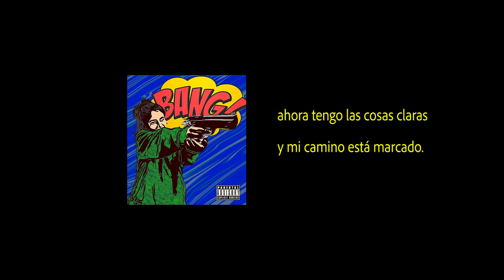KAMA, BILLY LIQUOR - Bang, bang - LicorMarcaDeLaCasa 🥃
Track 10 de Licor Marca de la Casa

Se trata de una mixtape producida desde cero y elaborada mano a mano con artistas cercanos al estudio; 100% made in Aranda de Duero (Burgos).

Producido por STEREO DISZIPLINA

Grabado, mezclado y masterizado en THE LIQUOR STORE STUDIO